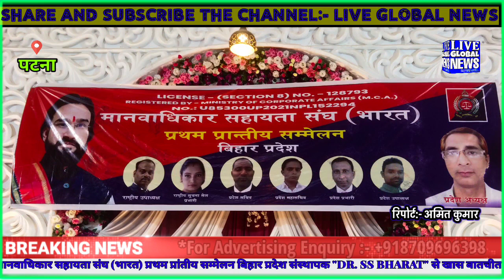मानवाधिकार सहायता संघ (भारत) प्रथम प्रांतीय सम्मेलन मे संस्थापक "DR. SS BHARAT" जी से खास बातचीत...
मानवाधिकार सहायता संघ (भारत) प्रथम प्रांतीय सम्मेलन बिहार प्रदेश संस्थापक "DR. SS BHARAT" से खास बातचीत